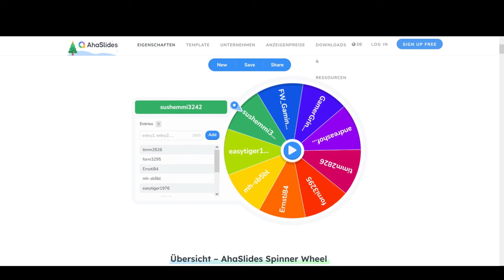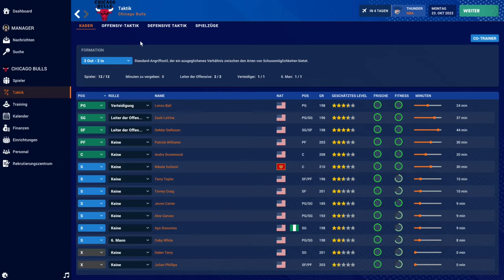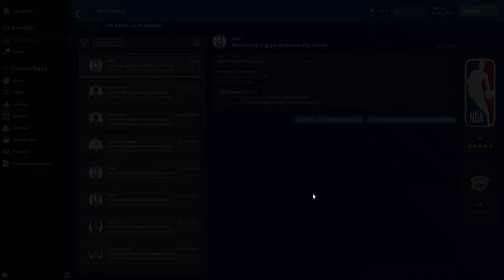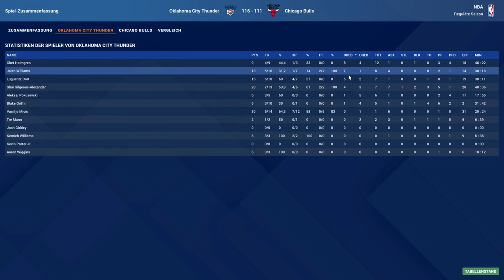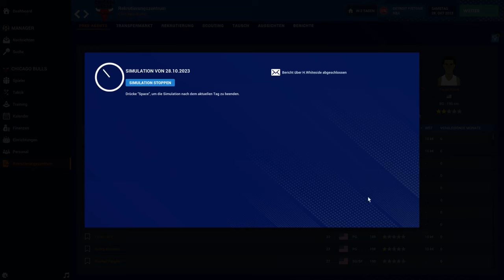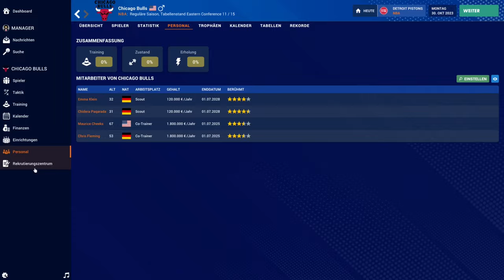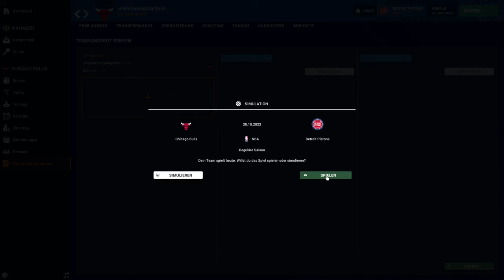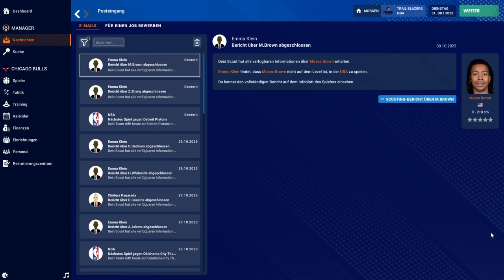Lets Play Pro Basketball Manager 2024 | Wirf endlich Dreier, Zach LaVine!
Zach LaVine ist unser Kapitän bei den Chicago Bulls. Wir bauen auf seine 3er - doch er wirft sie nicht. In diesem Pro Basketball Manager 2024 Lets Play testen wir das Spiel - und ein User aus meiner Community hat einen Steam-Code für dieses Spiel gewonnen. Besuche mich auf meinem Discord